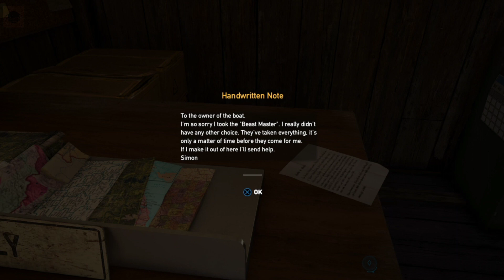Turn the Tables Mission - Walkthrough | Far Cry 5 | How To Catch The Admiral Fish Mission | PART-45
In the "Turn the Tables" mission in Far Cry 5, you will need to catch the elusive Admiral fish in order to complete the task. Here is how you can catch the Admiral fish:

1. Find a fishing spot: The Admiral fish can be found in the waters near the island in the mission area. Look for a good fishing spot where the fish are known to frequent.

2. Use the right bait: The Admiral fish is a rare and elusive species, so you will need to use the right bait to attract it. Use a special lure or bait that is known to be effective for catching Admiral fish.

3. Cast your line: Once you have the right bait equipped, cast your line into the water and wait for the Admiral fish to bite. Be patient, as it may take some time for the fish to appear.

4. Reel in the fish: When the Admiral fish finally bites, you will need to quickly reel it in before it gets away. Use the right combination of reeling and tension to bring the fish in without breaking your line.

5. Complete the mission: Once you have caught the Admiral fish, you will have completed the "Turn the Tables" mission. Be sure to deliver the fish to the required location to finish the task and earn your reward.

Overall, catching the Admiral fish in Far Cry 5 can be a challenging but rewarding task. With the right equipment and technique, you can successfully catch this elusive fish and complete the mission.